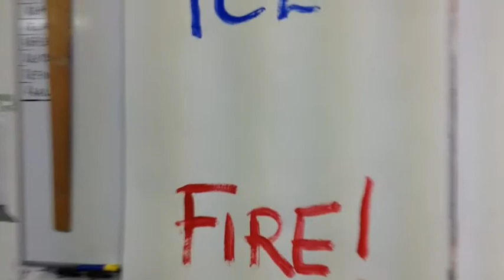Fire and Ice!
Year 2 at the Prep School visited the Senior School, Sutton Valence, for an Art workshop.  Led by Nick Gorman, Head of Art, the children explored decorating icicles and flames to illustrate the theme.